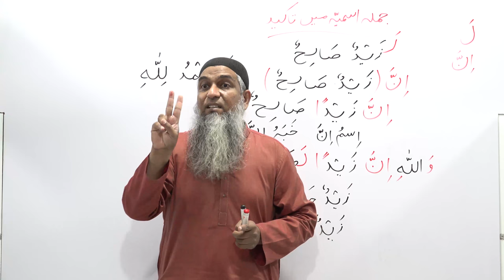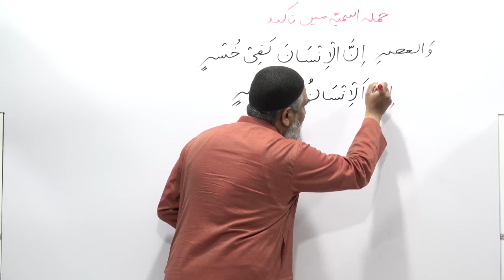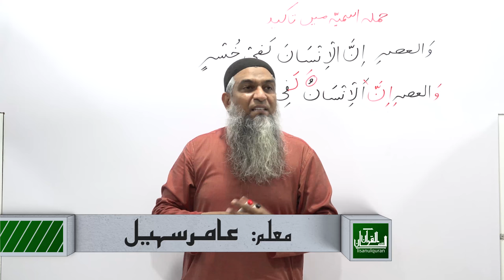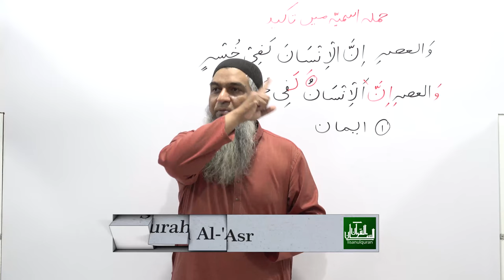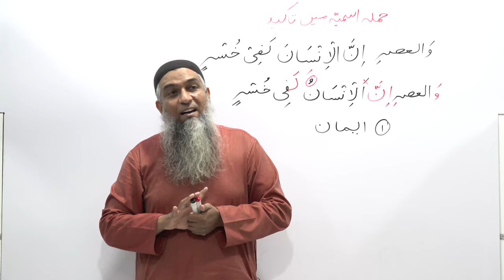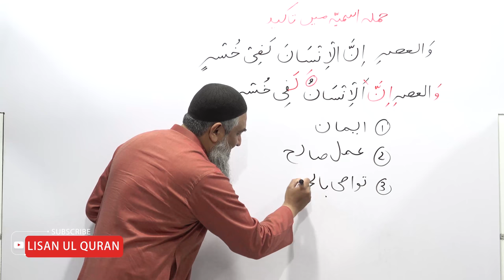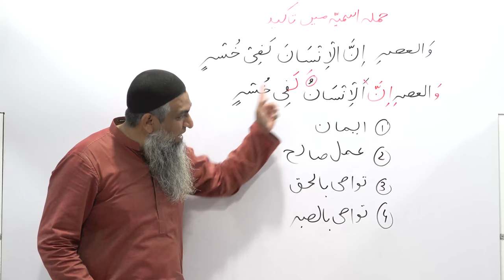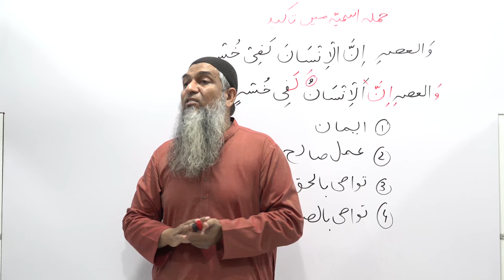Surah Al-Asr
Our Courses

1. Basic Grammar  Session 2010 70+ videos with Helping Book Name Lisan ul quran
2. Basic Grammar  Session 2014 80+ videos with Helping Book Name Lisan ul quran

3. Advance Arabic Grammar Session 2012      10 videos
4. Grammatical analysis of surah mulk    10 videos
5. Grammatical analysis of surah al hadid        10 videos
6. Duroos ul lughat ul arabia  book1 or 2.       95 videos
7. Attariqa tul asriyya book 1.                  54 videos

how to learn arabic in urdu 2018
how to learn arabic 2018
how to learn arabic quickly 2018
how to learn arabic through urdu hindi 2018
how to learn arabic language through urdu 2018
learning arabic for beginners 2018
arabic for beginners book Lisan ul quran 2018
arabic for beginners worksheets 2018
arabic grammar in urdu youtube 2018
i want to learn arabic language in urdu 2018
i want to learn arabic grammar in urdu 2018
spoken arabic in urdu 2018
arabic language course in urdu video download
Learn Arabic at home 2018
learn arabic with urdu meaning 2018
how to learn arabic in 85 days 2018
hindi to arabic learning 2018
arabic words 2018
arabic for beginners free2018
How can I learn Arabic fast
Which Arabic dialect is best to learn 2018
Is it hard to learn Arabic v
What is Quranic Arabic called 2018
arabic grammar video lecture 2018
Grammatical analysis of surah mulk( ) with Amir Sohail . Ayaat.1,2. Lec 01

surah mulk
Surah Mulk With Urdu Translation
Calming Recitation
Android Apps